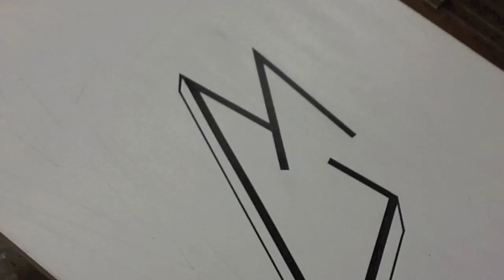mapping sculpture using electrical tape art.